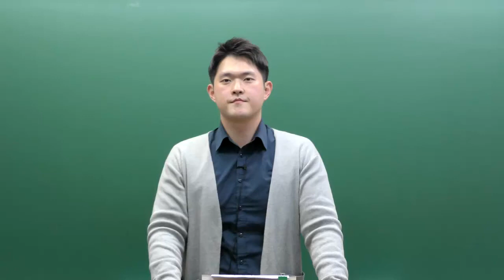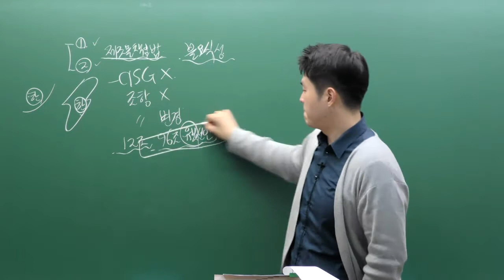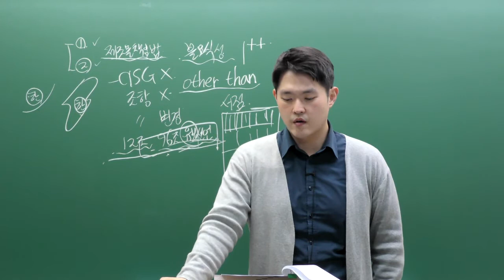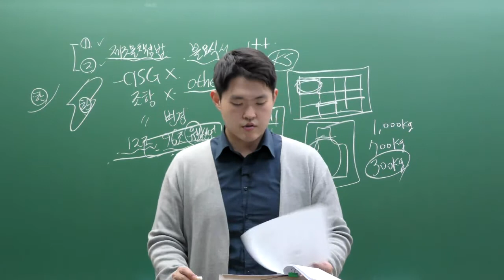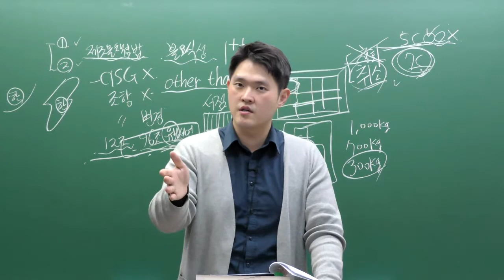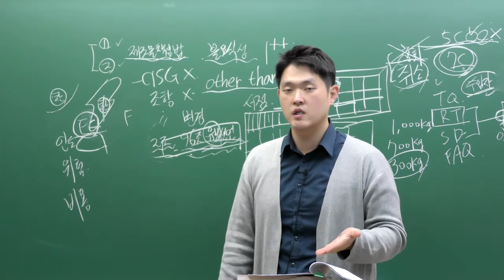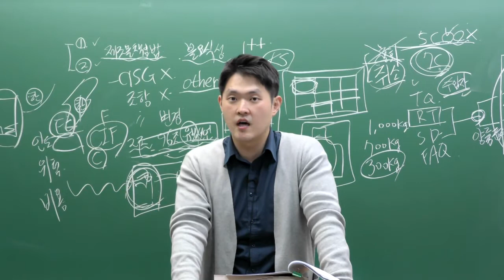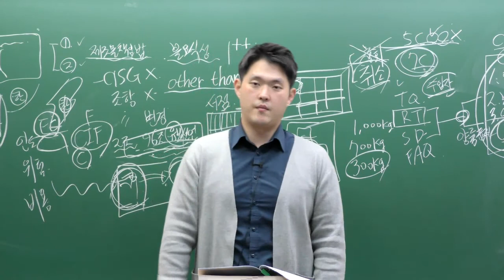2020 국제무역사1급 최종실전모의고사 5_무역계약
인코텀즈 2020이 반영된 국제무역사1급 최종실전모의고사 무역계약파트입니다. [2020 30일안에 완성하는 국제무역사1급] 교재 구매 시, 최종모의고사 문제가 수록되어 있으며, 무료 해설동영상을 보실 수 있습니다.
이패스코리아에서는 국제무역사1급 수강시 2급 기출문제 해설강의를 제공합니다. 2급도 쉽게 준비하세요.!